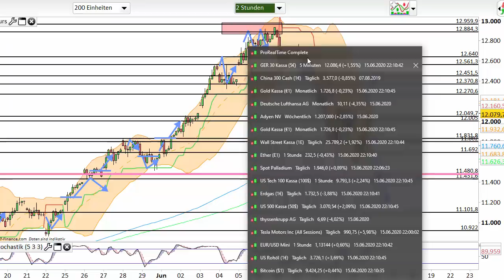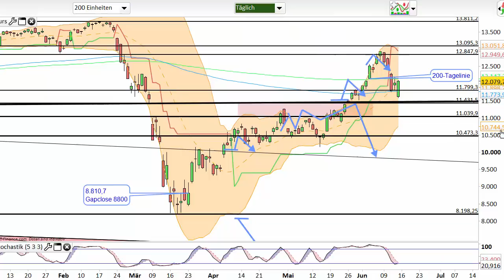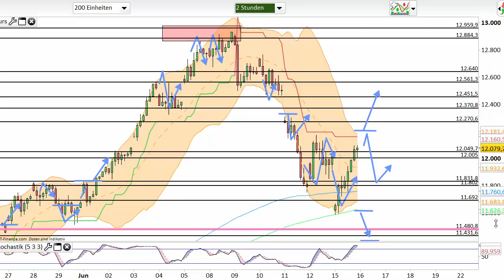Dax Analyse 16.06.2020